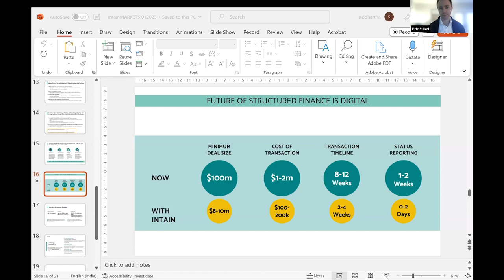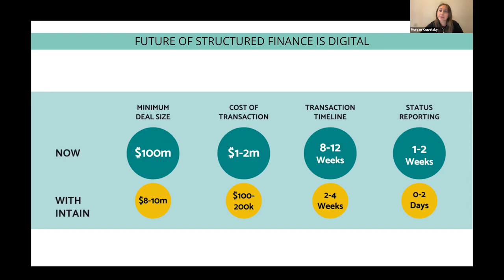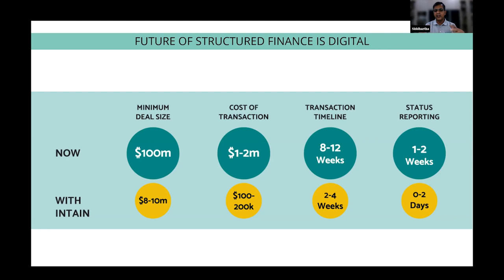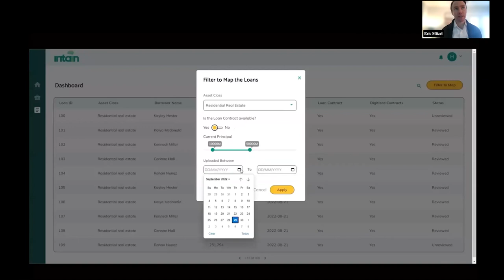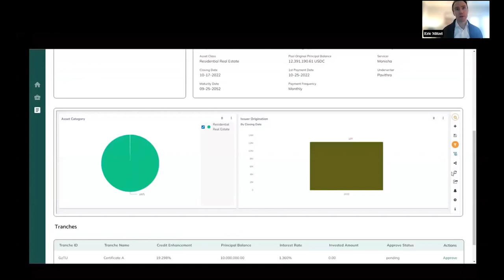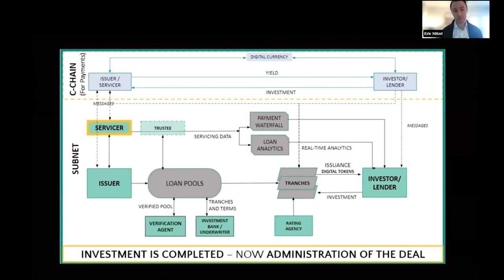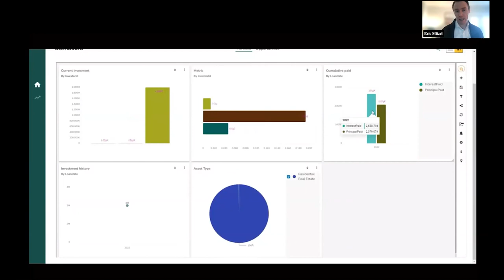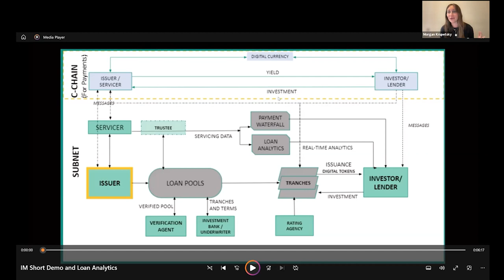Intain Brings Multi-Trillion Securitized Finance Market On-Chain | Powering Business with Blockchain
Siddhartha and Eric Mitzel join Morgan Krupetsky for a deep dive into IntainMARKETS, a digital marketplace for tokenized, asset-backed securities on Avalanche.

There are trillions of dollars in the securitized finance market, but transparency, liquidity, and efficiency obstacles are holding it back from even greater potential. Intain is on a mission to unlock that potential using Avalanche. How? With IntainMARKETs, a digital marketplace for tokenized, asset-backed securities. Learn how Intain built its pioneering market on Avalanche, why digital markets and real-world assets (RWAs) are the future, and how Intain creates entirely new opportunities while improving the investor and issuer experience.

Avalanche is the fastest, most reliable smart contracts platform in the world. Its revolutionary consensus protocol and novel Subnets enable Web3 developers to easily launch highly-scalable solutions. Deploy on the EVM, or use your own custom VM. Build anything you want, any way you want, on the eco-friendly blockchain designed for Web3 devs.